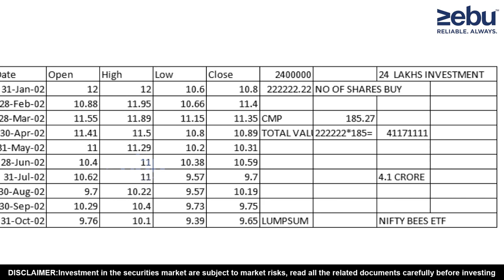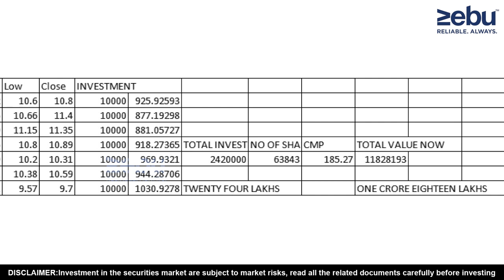Nifty BeEs Investment | Buy Sell | Stock Market | K.MURUGAN | Tamil | ZEBU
nifty longterm investment,
gold investment,
bank nifty bees

K.MURUGAN
BRANCH MANAGER
ZEBU SHARE AND WEALTH MANAGEMENTS PVT LTD